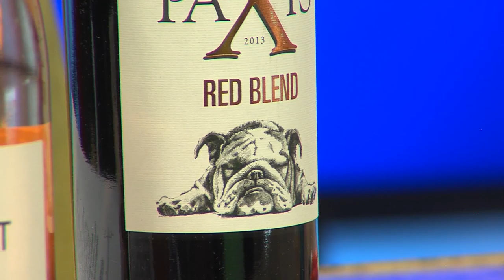Taste wine and paint your own glass with SRAC